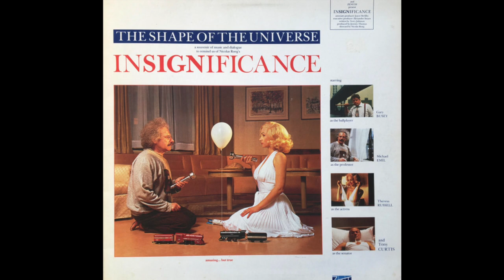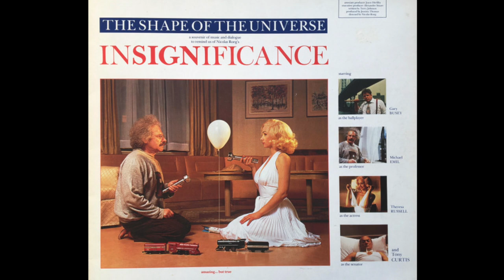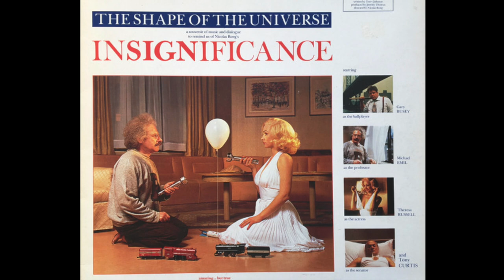Insignificance [Shape of the Universe] - SCORE/SOUNDTRACK (1985)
This is an album I've yet to see available on YouTube and I've wanted to listen to it "on the go" for a while now; so I decided to upload it. I hope others find enjoyment as well.

00:00 Stanley Myers– A Dog Of A Night
04:26 Hans Zimmer– Remember Remember
05:01 Stanley Myers– Relativity One And Two And Three
11:01 Stanley Myers– Forever (What The Hell)
15:49 Roy Orbison– Wild Hearts (...Time)
19:53 Hans Zimmer– B-29 (Shape Of The Universe)
22:24 Theresa Russell– Life Goes On
25:39 Gil Evans And His Orchestra– Jupiter Suite
31:11 Hans Zimmer– World Of Theory (Explode)
35:51 Glenn Gregory & Claudia Brücken– When Your Heart Runs Out Of Time
40:14 Stanley Myers– It's A Dog Of A Night

Recorded from vinyl transfer March of 2023